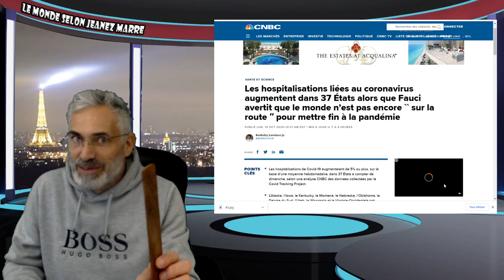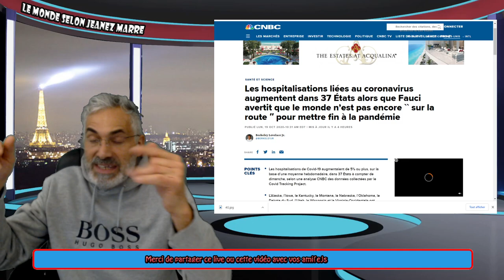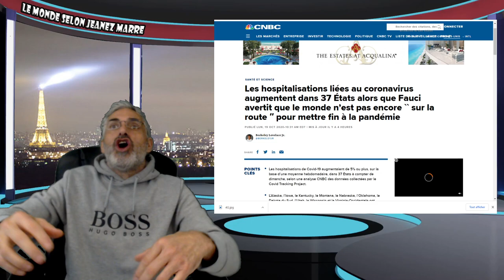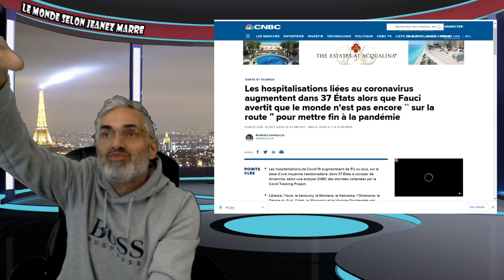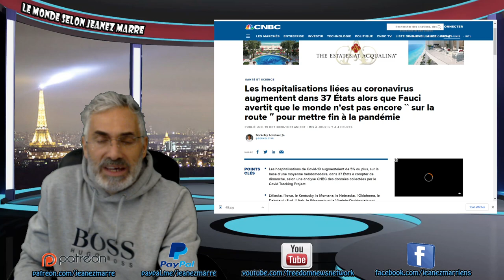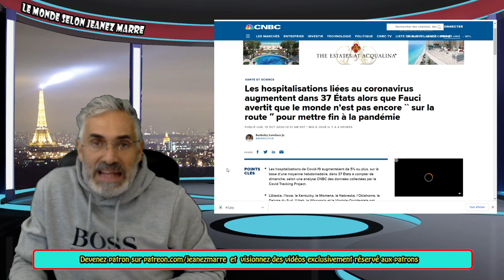LES BANQUES ET UN GOUVERNEMENT MONDIALE SONT NÉCESSAIRE ET L'UNIQUE VOIE DU PROGRÈS.